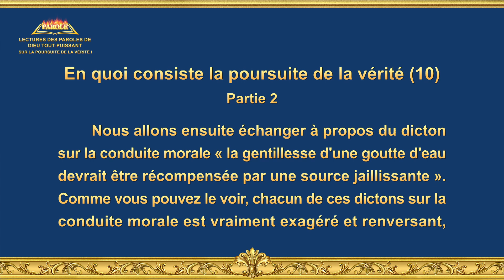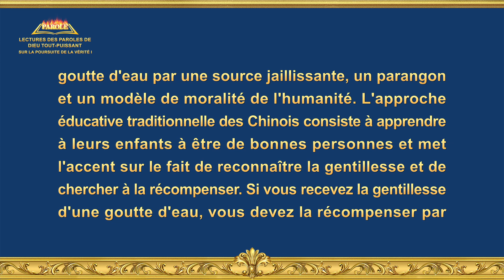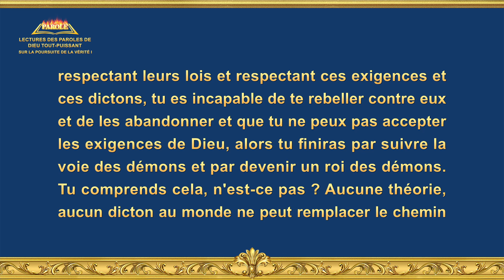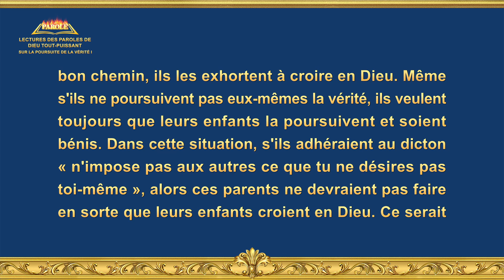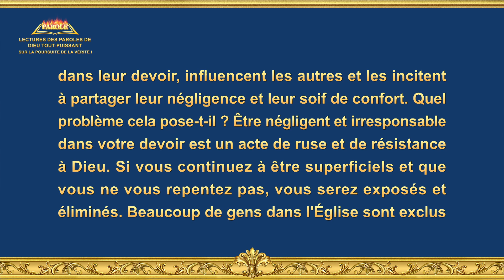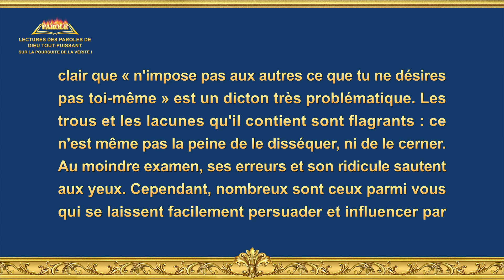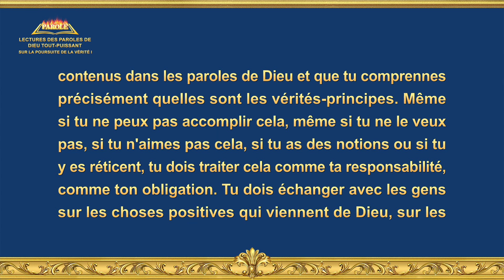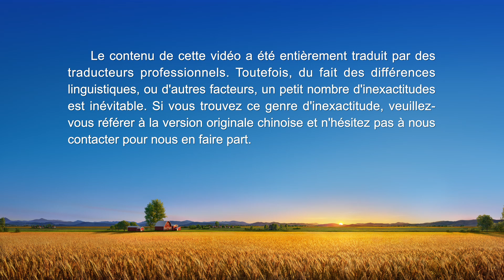Paroles de Dieu « En quoi consiste la poursuite de la vérité (10) » Partie 2